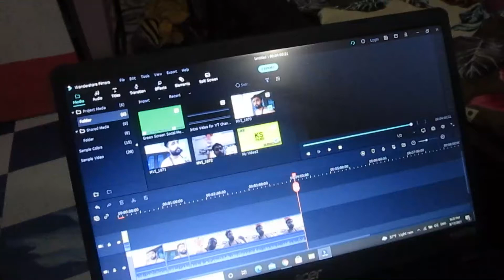Day 62/Moto-vlog Banned In Kerala-India/ What Next?/will Moto vlog Banded in Nepal too?/ KSFILMS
Hello Guys and Welcome to another vlog. I hope you guys like the video.
bell notification for upcoming vlogs.
Thank you guys for watching till now.
keep loving keep supporting.
signing off sushil.
see you guys tomorrow with the new vlog.
take care. have a nice day.
Bye Bye